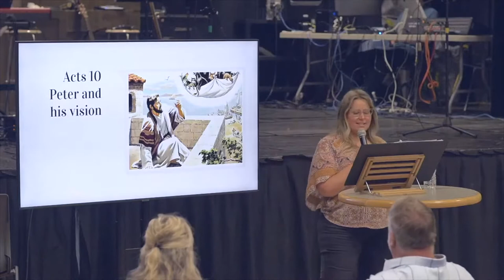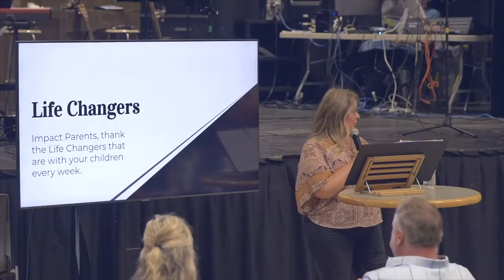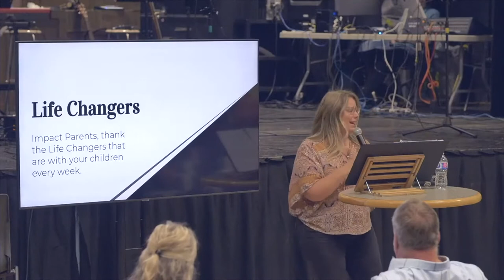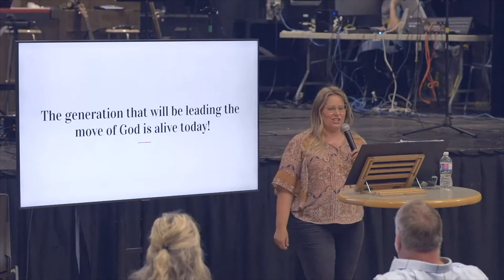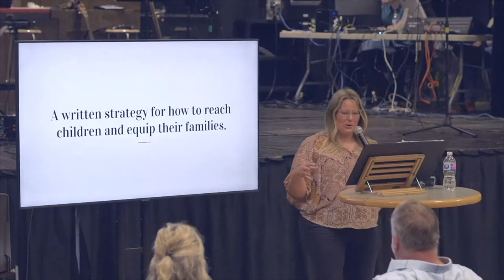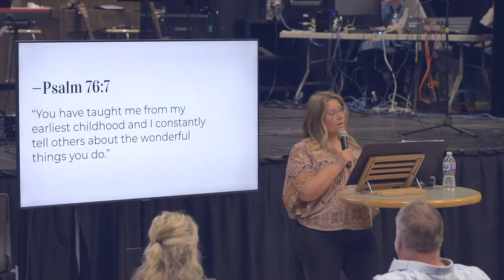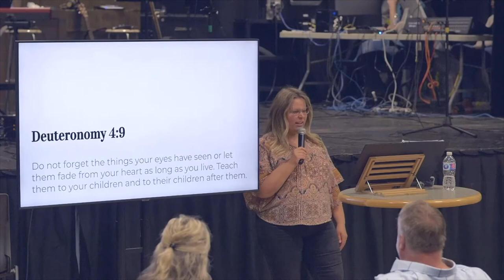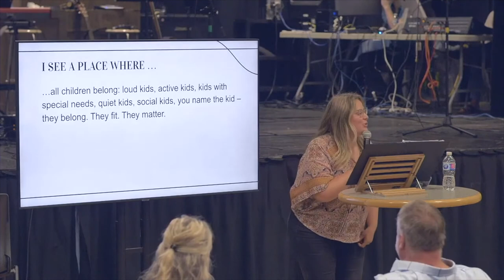Holy Spirit Boost Your Vision | Sermon Only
By Kelly Michalczyk